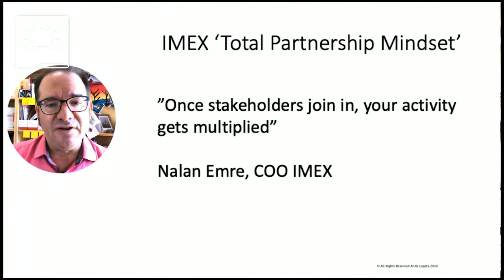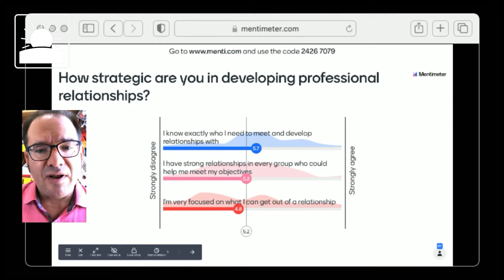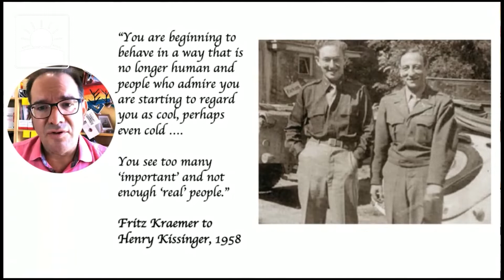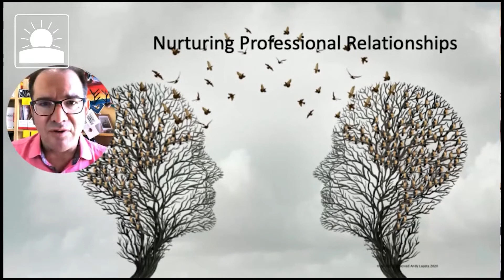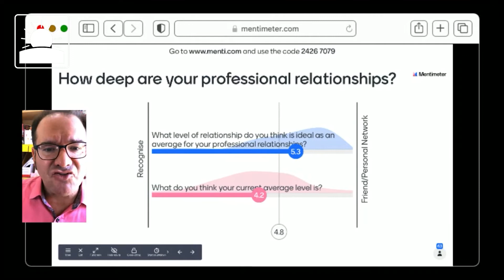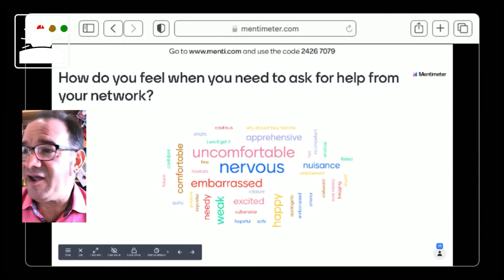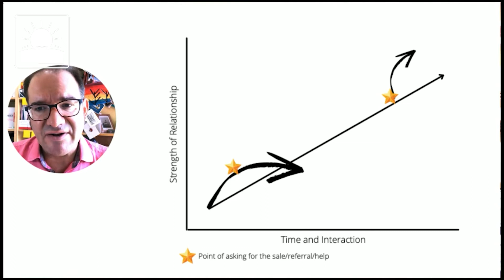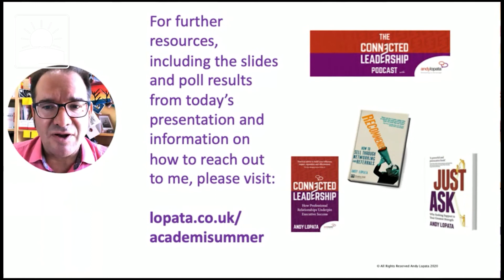Andy Lopata - Just One Reason: The Power of Professional Relationships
Strong professional relationships underpin most of the challenges facing leaders today. Whatever you are trying to achieve, in most cases other people can help you. But knowing the right people and having deep enough relationships with them can be the difference between success and failure. In this talk, Andy Lopata looks at how to build, nurture and leverage relationships in the right way to enable you to maximise the success of your projects.

This session was recorded as part of our One Welsh Public Service Leadership Summer School 2021.

Andy Lopata - Dim ond Un Rheswm: Pŵer Perthnasoedd Proffesiynol

Mae perthnasoedd proffesiynol cryf yn sail i’r rhan fwyaf o’r heriau sy’n wynebu arweinwyr heddiw. Beth bynnag rydych chi’n ceisio’i gyflawni, yn y rhan fwyaf o achosion, gall pobl eraill eich helpu. Ond gall adnabod y bobl iawn a chael perthynas ddigon dwfn â nhw fod y gwahaniaeth rhwng llwyddiant a methiant. Yn y sgwrs hon, bydd Andy Lopata yn edrych ar sut i adeiladu, meithrin a sbarduno perthnasoedd yn y ffordd gywir i’ch galluogi chi i wneud y mwyaf o lwyddiant eich prosiectau.

Fe gafodd y sesiwn yma eu recordio fel rhan o ein Ysgol Haf Arweinyddiaeth Un Gwasanaeth Cyhoeddus Cymru 2021. Darllenwch drawsgrifiad ar